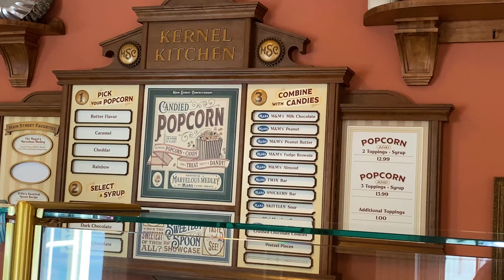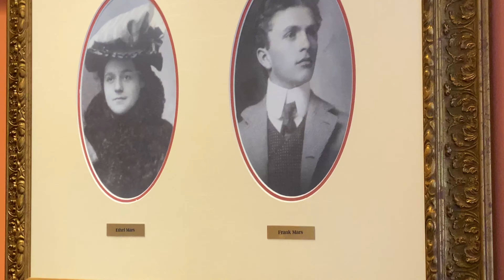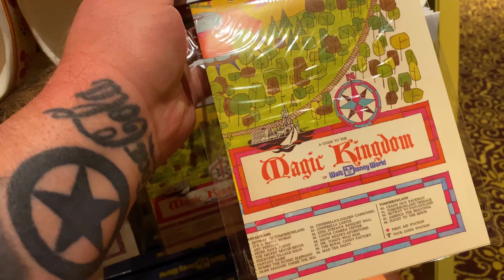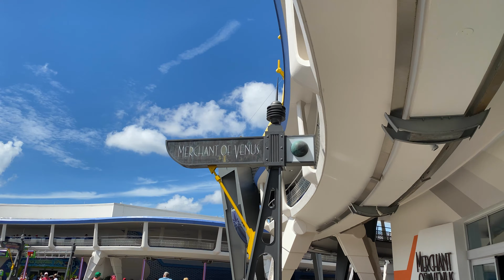Scorching Hot August Day at Magic Kingdom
Stroll around Magic Kingdom on a very hot summer morning (August 31st 2022) with some vintage merch, rides, and rants.